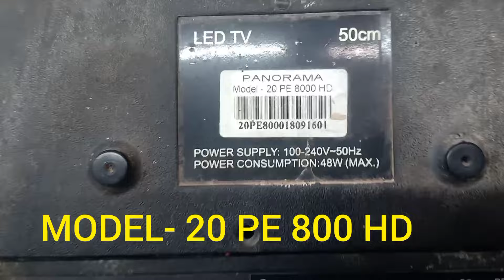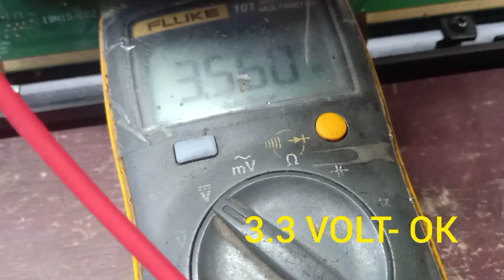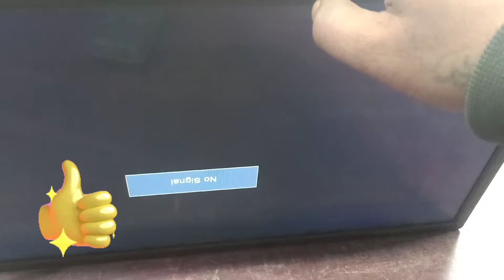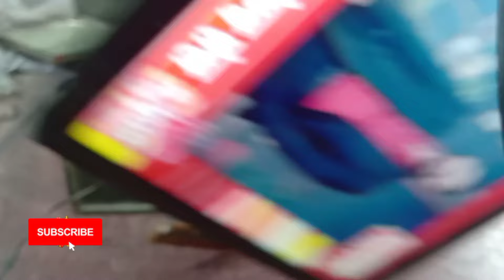20 INCH PANORAMA LED TV WHITE DISPLAY LINING PROBLEM SOLVED